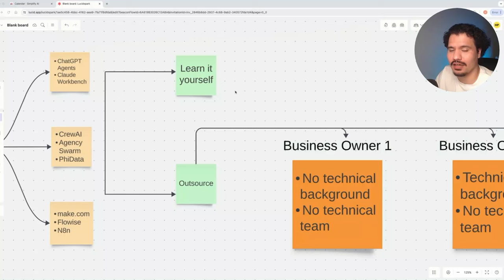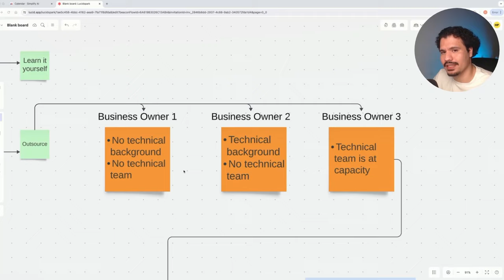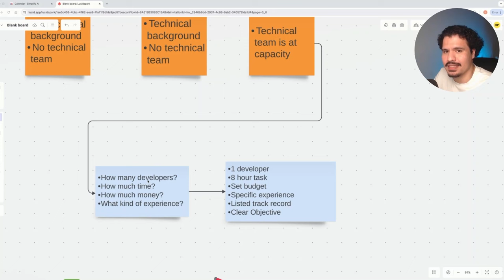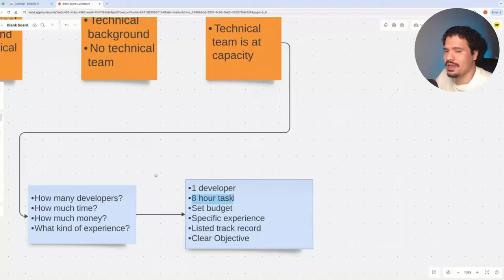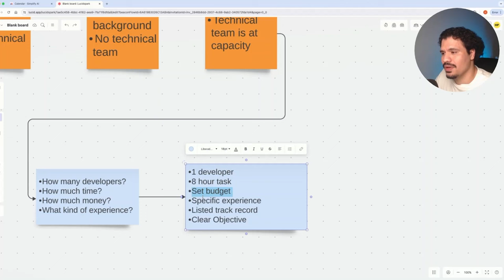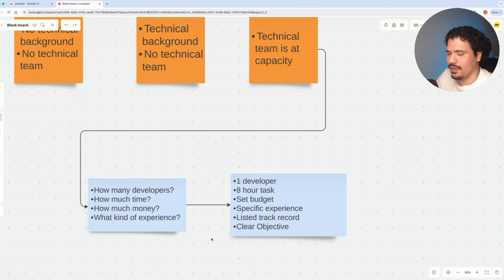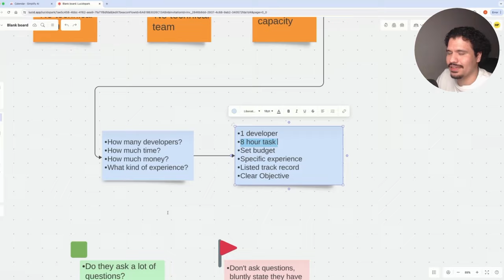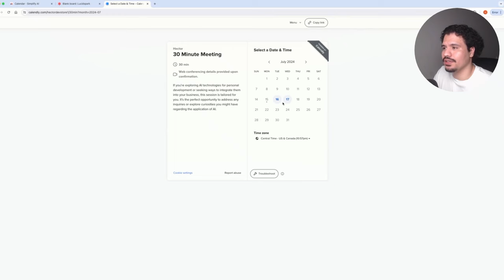How To Hire The BEST Crew AI Developers on Upwork (2024)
Ready to speed up your CrewAI Project? Click Here to Book a 1:1 With Me!

Learn how to successfully hire freelance developers for your AI project with this step-by-step guide. In this video, we provide a detailed roadmap on how to start building your AI application by outsourcing the work to a team of developers. Whether you have no technical background, a little technical knowledge, or an existing technical team, we cover the best approaches to hiring developers for your project. From defining developer roles and budgeting to strategies for identifying red flags during the hiring process, this guide will help you navigate the process with confidence. Watch now to ensure a smooth and successful hiring process for your AI project!

0:00 Planning and Outsourcing AI Projects
2:01 Preparing for AI Implementation and Team Building
4:15 Budgeting and Defining Developer Roles
6:32 Hiring Developers: Strategies and Red Flags